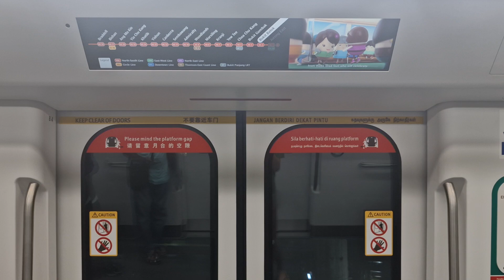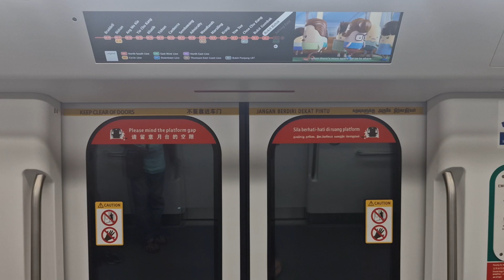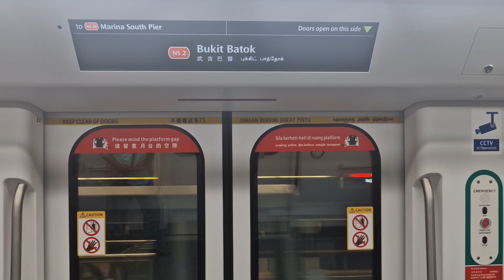(Debut on NSL!)SMRT R151 873/874 Jurong East to Bukit Batok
MRT in SG films a R151 from Jurong East to Bukit Batok.

Date Taken:7 October 2024
Time of filming:2232 hrs
Towards:Marina South Pier
Train Run:441
Peak Deployment:PM Peak Service(Late Night,Last Round Trip,Last Train to Jurong East later)
Depot of Origin:Ulu Pandan Depot
Final Destination Depot:Ulu Pandan Depot
Car filmed at:12874 A4/B4